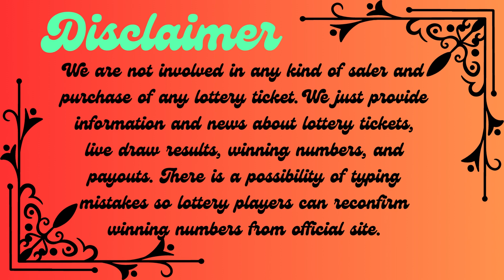Florida Evening Lottery Results Aug 19, 2023 - Pick 2 - Pick 3 - Pick 4 - Pick 5 - Cash Pop - Lotto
Today August 19, 2023, Find in this video the Florida evening lottery live drawings results, Top payouts(prizes), and the latest winning numbers. These Florida Evening lotteries' live drawings results are drawn in the evening time daily.